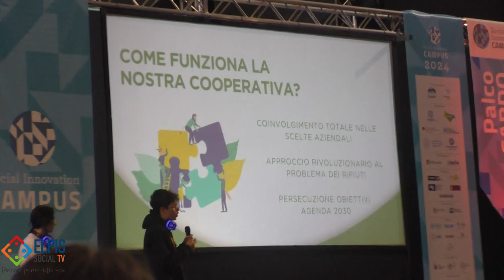Elpis Social TV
IL FUTURO E' GIOVANE... La Fondazione Triulza rinnova il suo impegno nel Social Innovation Campus. Premiati a Milano i migliori progetti di cooperazione dei ragazzi delle scuole superiori, progetti finalizzati all'inclusione sociale e alla sostenibilità ambientale.